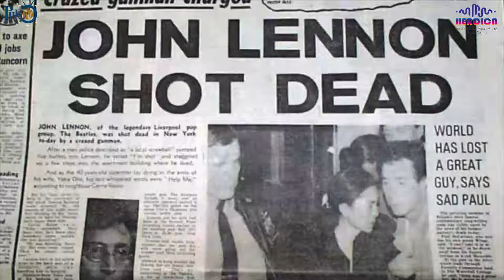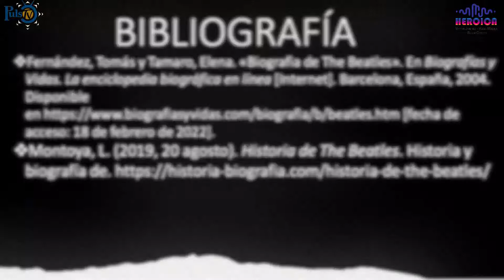Heroica | The Beatles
Grupo británico de música rock y pop, el más admirado y popular de la década de 1960 y uno de los más influyentes en la historia de la música moderna.